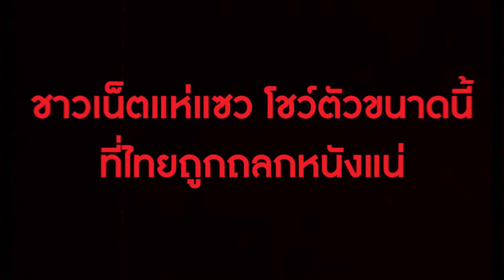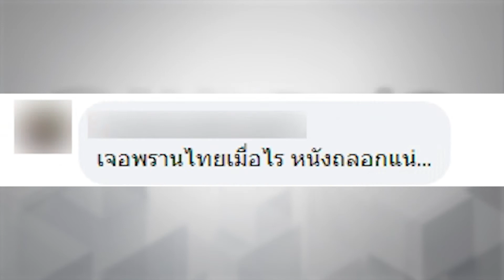มนุษย์อย่าล้ำเส้น "เสือ 3 ตัว" ออกสำรวจขณะรถไถดินทำงาน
ชาวเน็ตแห่แชร์คลิปหลังพบเสือ 3 ตัว ออกมาเพ่นพ่าน แสดงอาณาจักรของตัวเอง ที่รัฐกลันตัน มาเลเซีย ภายหลังมีการไถดินใกล้พื้นที่ป่า ซึ่งคาดว่าเป็นอาณาเขตบ้านของพวกเขา ก่อนอดแซวไม่ไหว ถ้าเป็นที่ไทยโดนถลกหนังแน่ ไปชมคลิปค่ะ